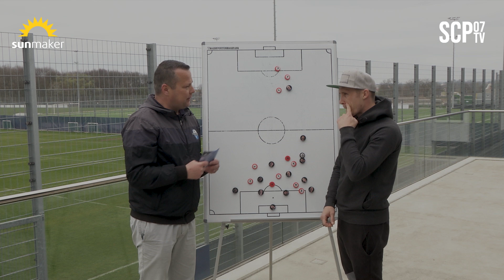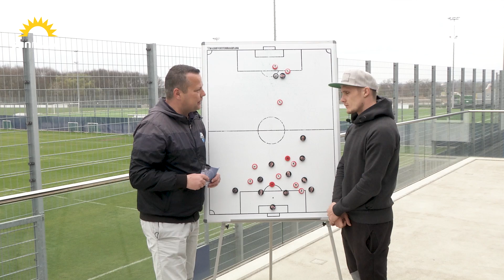ANALYSE | FCUSCP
Er war einer der Torschützen des gestrigen Auswärtssiegs beim 1. FC Union Berlin. Sven Michel in der Analyse mit SCP07-TV.